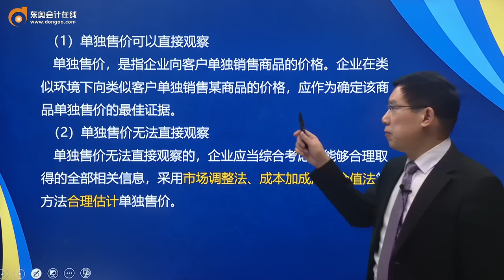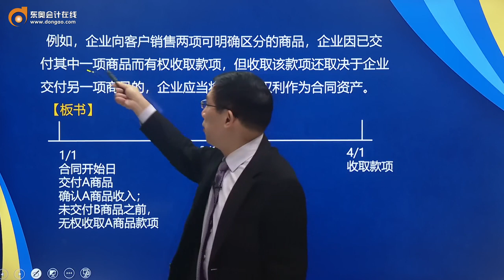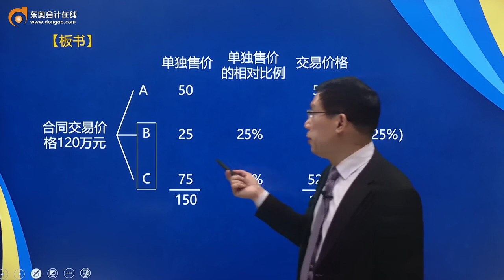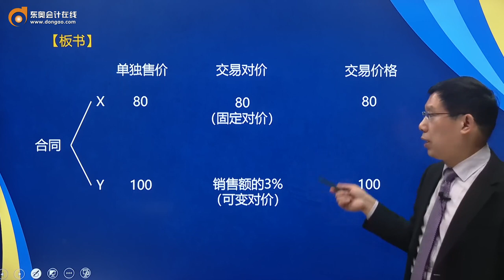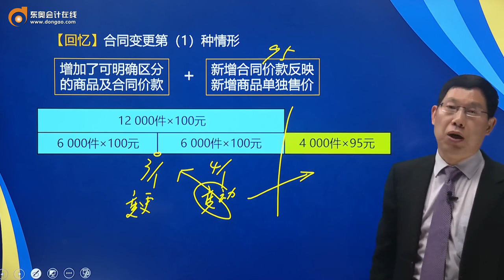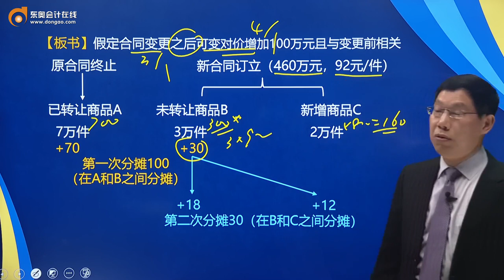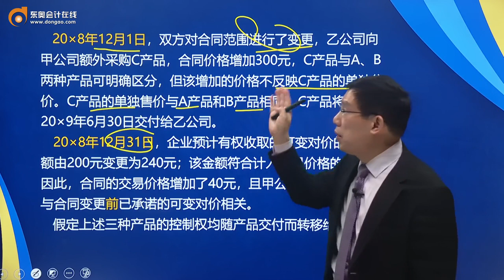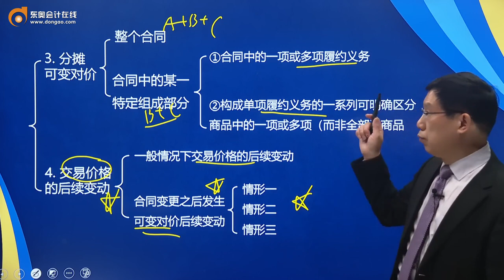2021 CPA 会计 赵小彬 基础班B第104讲 将交易价格分摊至各单项履约义务